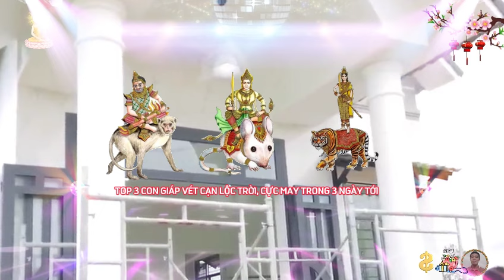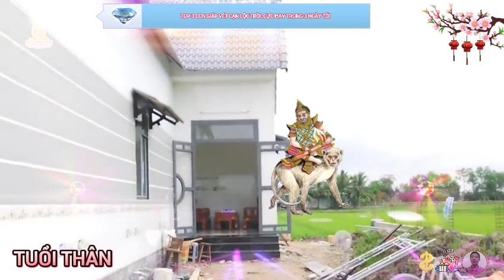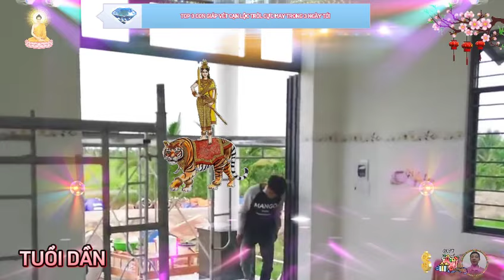🔴Tiên Tri 3 Ngày Tới, Lộc Thần Tài, 3 Con Giáp TRÚNG SỐ ĐỘC ĐẮC, Trả Sạch Nợ, CỰC GIÀU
vị trí đầu tiên, xin chúc mừng con giáp tuổi thân.
 theo tử vi tuần mới của 12 con giáp, người tuổi thân được dự báo sẽ là một trong những con giáp may mắn nhất trong ba ngày tới, dù có thách thức xuất hiện, thì đó cũng là cơ hội, để bạn rèn luyện và tiến bộ hơn, vì thế dù gặp chuyện gì cũng đừng đầu hàng nghịch cảnh.
 con giáp may mắn thứ hai, xin chúc mừng người tuổi tý.
 theo tử vi phương đông, bước vào tuần đầu tiên của tháng 4 dương lịch, vận trình của người tuổi tý có hung có cát, nhưng với bản lĩnh của mình, tuổi này, đều có thể thuận lợi thoát khỏi tình trạng khó khăn, và giành được những phần thưởng xứng đáng.
con giáp may mắn thứ ba, xin chúc mừng tuổi dần.
 vận khí của người tuổi dần chưa có đột phá rõ ràng trong tuần này, nhưng bạn hoàn toàn có thể làm chủ tình hình, và chuyển nguy thành an, đón nhiều may mắn bất ngờ.